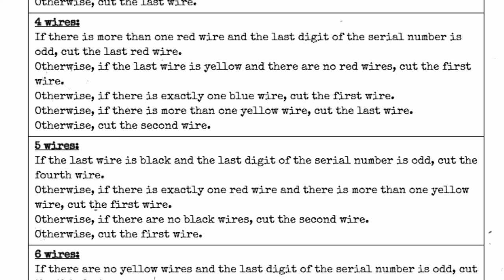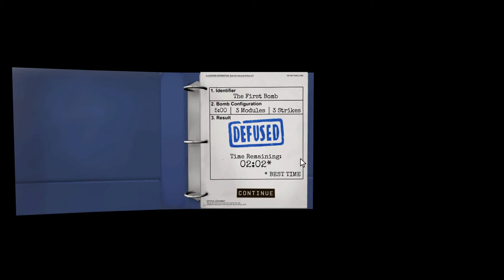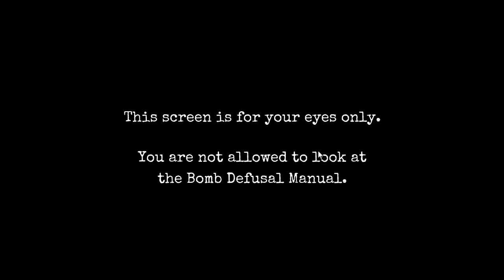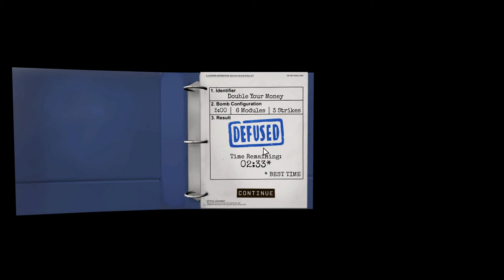HOW TO DEFUSE A REAL LIFE BOMB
On a scale of 1-10... I don't know how to defuse a damn bomb.. And my friend Keith here doesn't make it any easier for me xD i hope you guys enjoy!!

Play "Keep Talking and Nobody Explodes" Here!